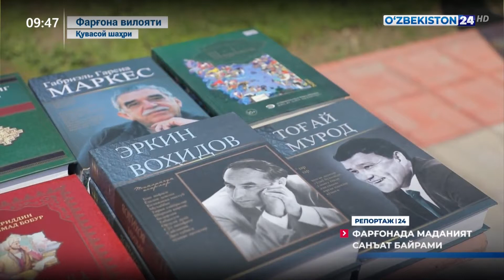Репортаж 24 | Фарғона маданият санъат байрами